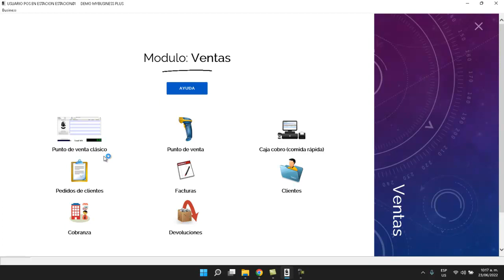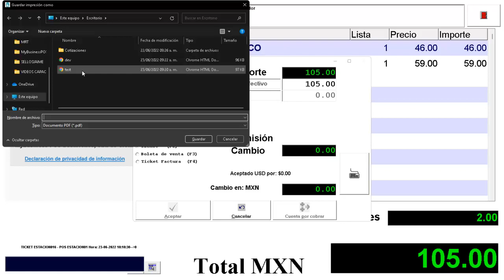Cobrar en el Punto de Venta MyBusiness POS v20